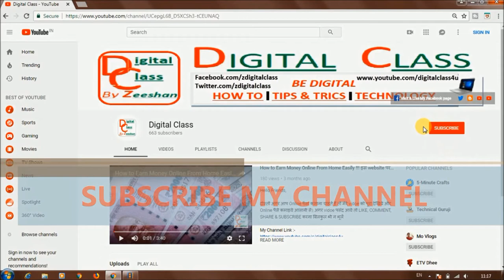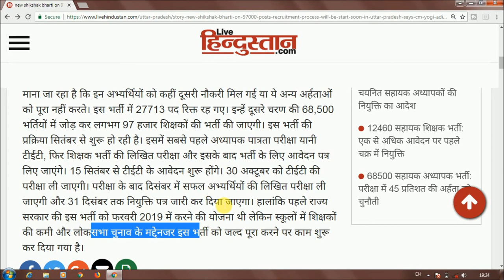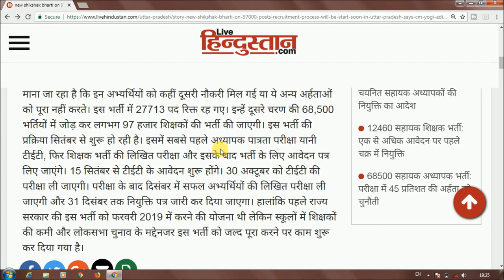बड़ा अपडेट || Bumper Teacher Vacancy 2018 U.P, Post-97000, Exam Date- December, Joining- 31 December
Hello Friends,

2018 me Teacher ka bumper vacncy aaya hai UP walon ka liye. jaldi aawedan karen nhi to pachtaoge .aisa mouka fir nahi aayega.